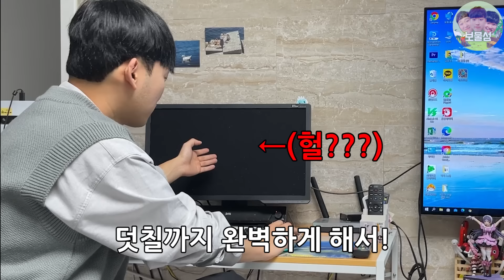강민석 모니터에 특수 무광 물감 칠해버리기 ㅋㅋㅋㅋㅋㅋㅋㅋㅋㅋㅋㅋㅋㅋㅋㅋ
2022년 첫 전쟁선포^^